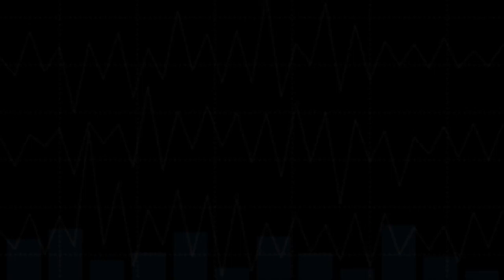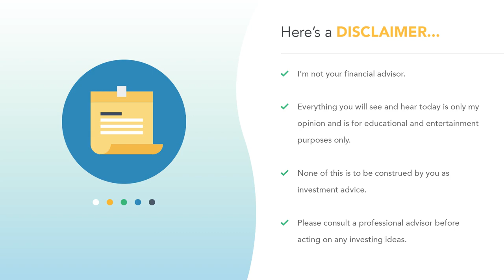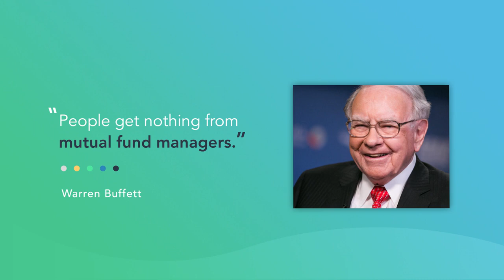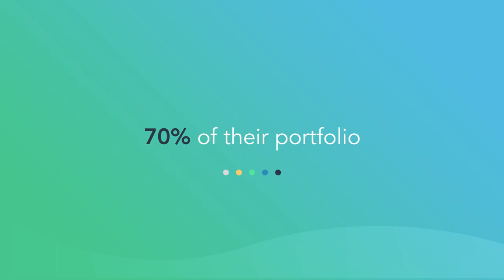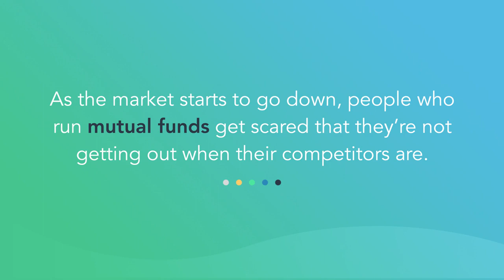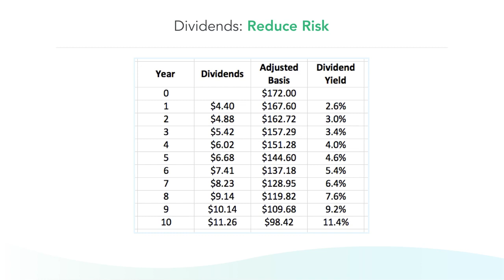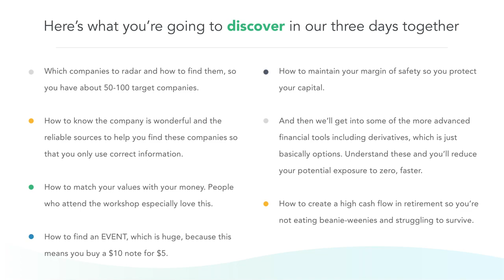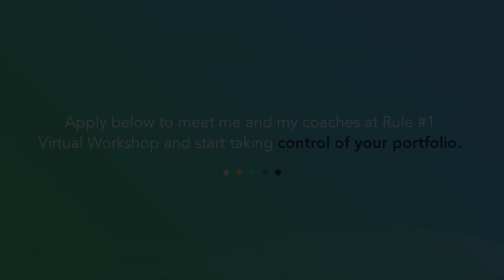Free Transformational Investing Webinar Oct 13, 2020